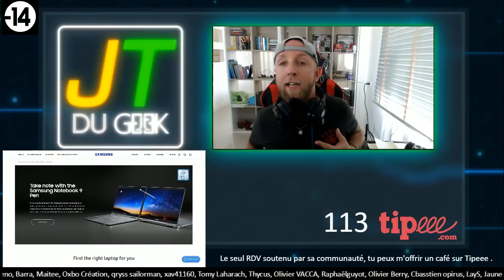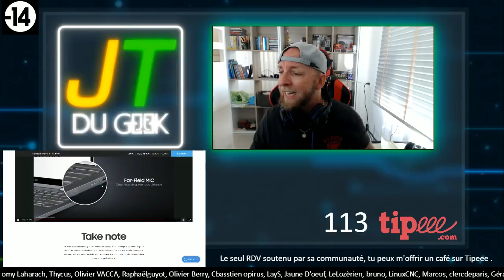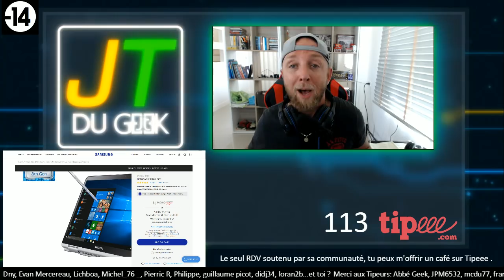Samsung Notebook 9 pen, Notebook, tablette et stylet pour le prix d'un Samsung Galaxy Note 9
Le Samsung Notebook 9 pen est un Pc portable sous Windows avec processeur Intel I7 8th génération, un écran tactile  13.3" FHD Led, 8Gb Ram + 256Gb de stockage SSD, une batterie de 5120mAh en Type C et un stylet qui ouvrira plus de possibilité, enfin d’après Samsung ^^

Et pour toi, mode Love, inutile donc indispensable ou juste trop chère ?